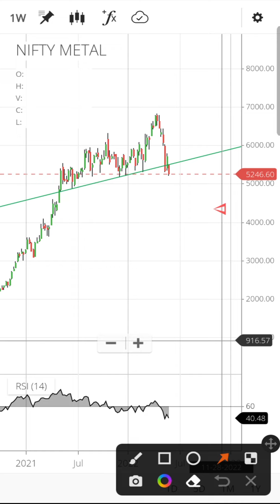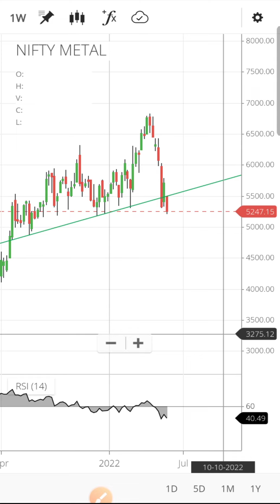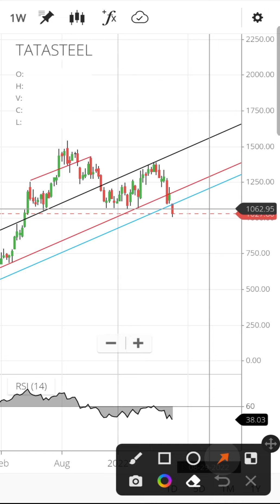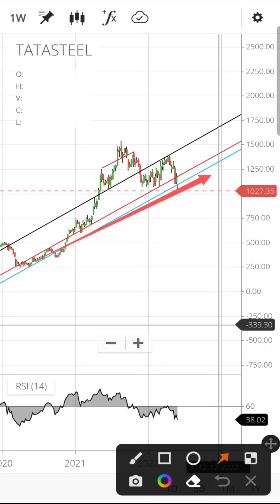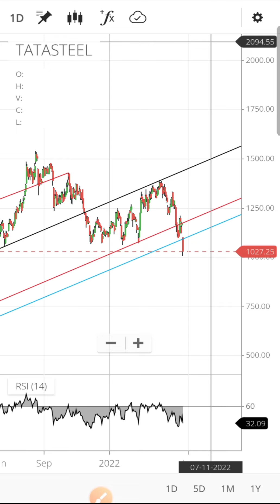Tata steel share latest news today | Tata steel share price target | Tata steel share analysis